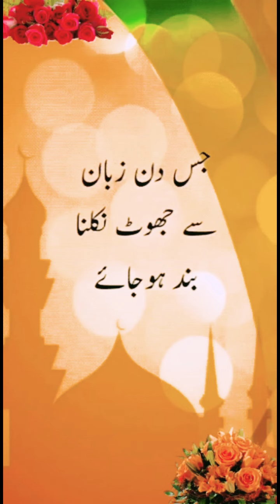Golden words for all humans